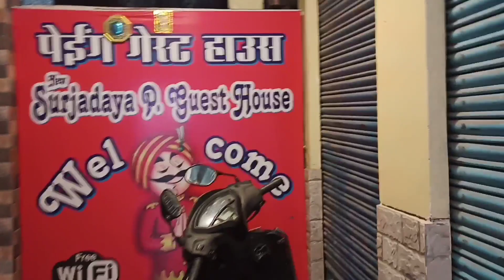My hotel 🏨 in varanasi (kasi)